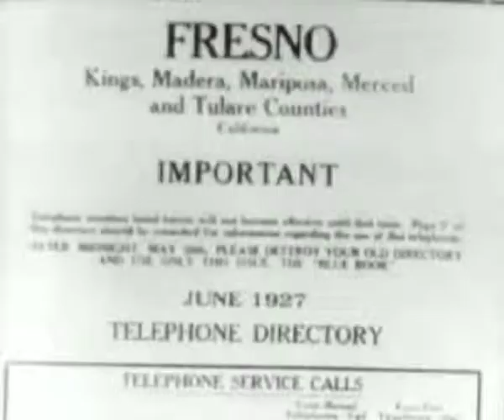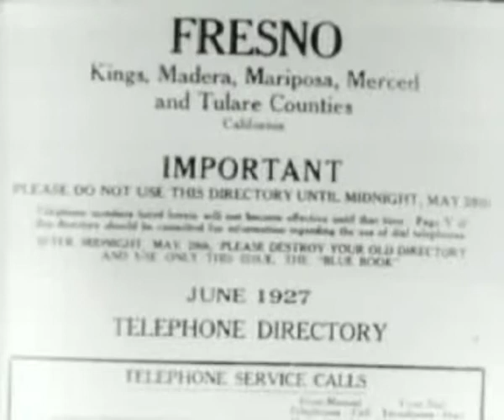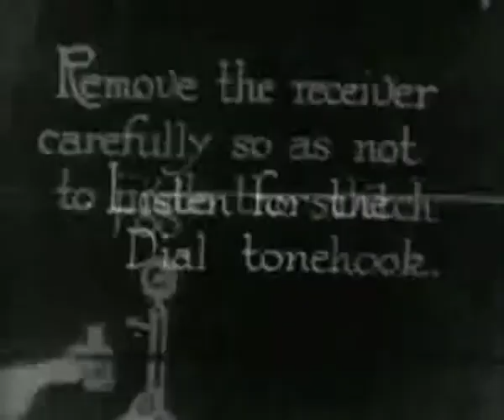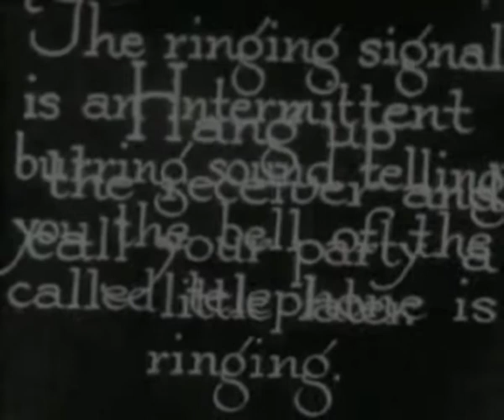How To Use The Dial Phone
Sound design assignment made in 2005 for a silent telephone commercial from the 30th. The music is a combination of my own music and sampled sound taken from old movies.